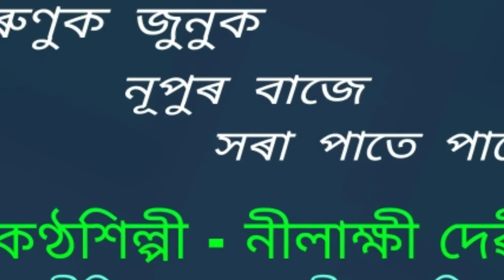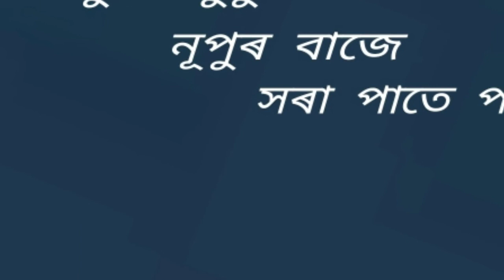Runuk junuk nupur baje.( ৰুণুক জুনুক নূপুৰ বাজে )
Runuk junuk nupur baje.
ৰুণুক জুনুক নূপুৰ  বাজে ।

An Assamese modern song by Nilakshi Devi. This is a recorded and broadcasted song of the studio of AIR Dibrugarh.

কণ্ঠশিল্পী - নীলাক্ষী দেৱী ।
গীতিকাৰ - ৰজনী হাজৰিকা ।